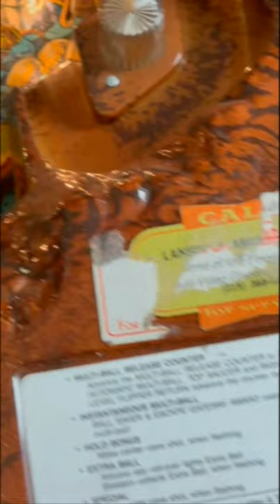Removing PINBALL Machine GRAFFITI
Some folks have no shame...